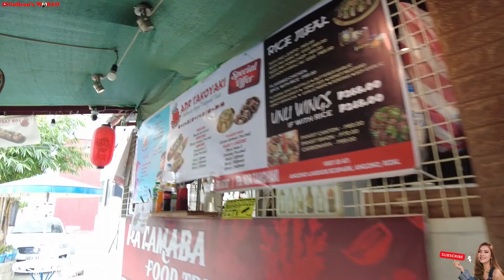ANG HIRAP PALA MAGING MODEL! PERO SOBRANG SAYA! | PHOTOSHOOT FOR HELLOCOLLEENPH